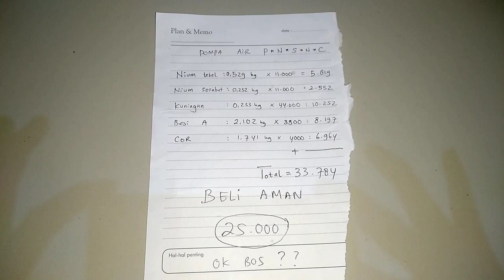HATI-HATI .. Berapa Harga Aman beli pompa Air model ini ? | Nilai Rosok Pompa Air.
Tak seperti biasanya
Pompa air ini spullnya Aluminium
Sehingga nilai jual rosok
Tentunya lebih murah
Dari yang spull Tembaga

Berapa total nya
Yuk kita bongkar yukk..